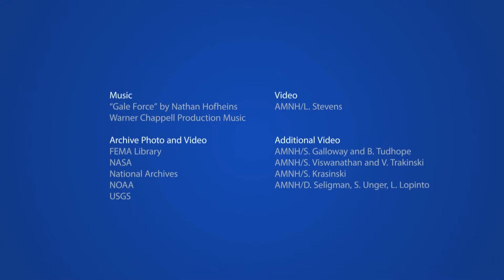Nature's Fury: The Science of Natural Disasters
Earthquakes. Volcanoes. Tornadoes. Hurricanes. These natural events remind us that we are small and vulnerable—and that living on this dynamic planet will always entail risk.